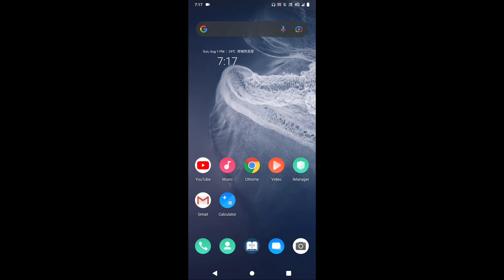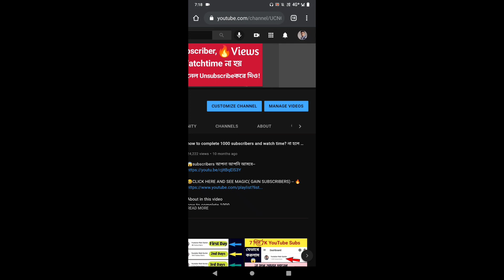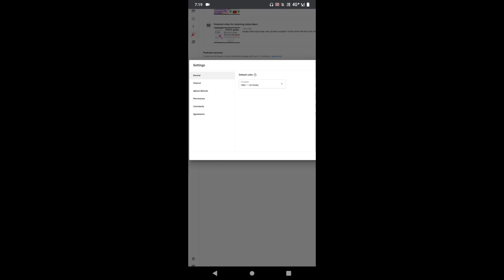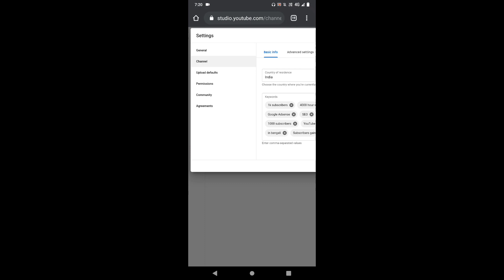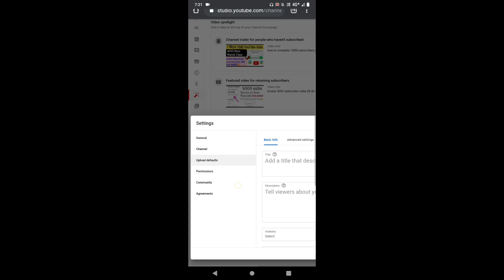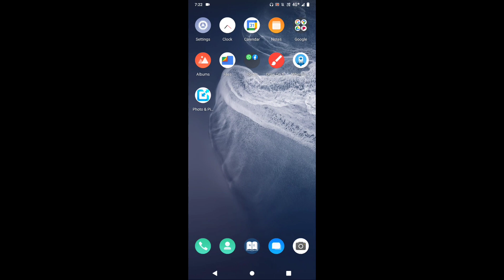youtube channel subscribe kivabe barabo.how to complete 1000 subscribers and 4000 watch time ||2022🔥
how to complete 1000 subscribers and 4000 watch time || how to increase views.2022🔥

subscriber app. subscriber kivabe barabo 2021. how to increase youtube subscribers.

views kaise badhaye YouTuber Rabi Sardar